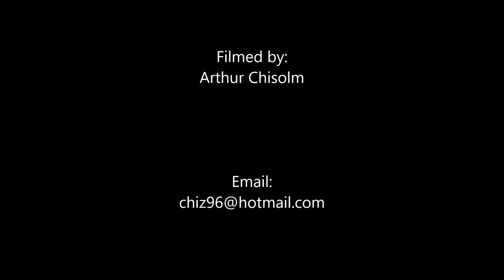Greenburgh (Burgh) vs. Elmsford